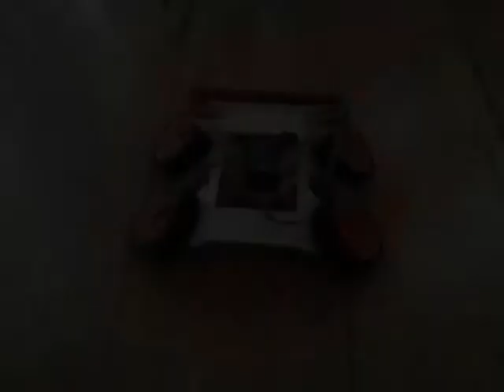Flatbot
A slightly odd looking flatbot - we put the wheels at an angle, now the bot looks as if someone stepped on it.